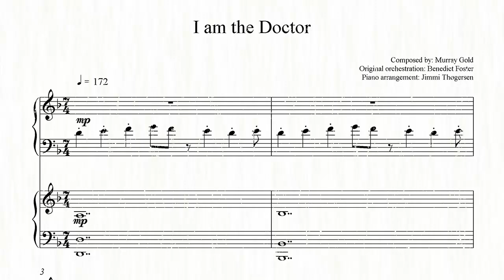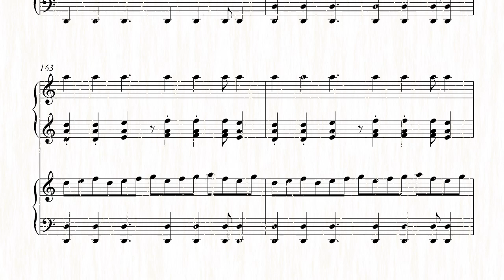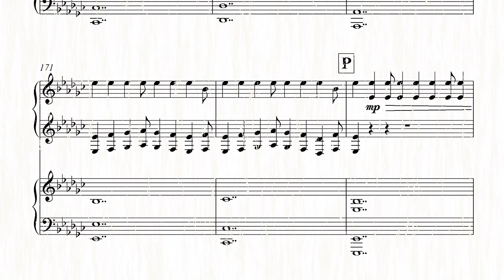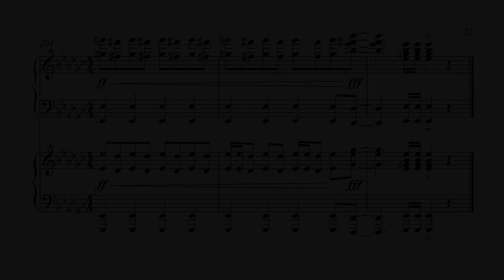Murray Gold: I Am The Doctor (version 2 - arrangement for 2 pianos)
An arrangement of the Eleventh Doctor's theme for two pianos - as composed by Murray Gold and orchestrated by Ben Foster.

The actual theme in its full orchestral glory, as performed by the BBC National Orchestra of Wales, is available on the Series 5 soundtrack, released by Silva Screen Records on CD and for digital download:

Also be sure to check out the other arrangements, available in my channel (just click my username) and from the website linked from there (under "About TheOtherKaneda's Channel). Those include:

- Rose's Theme
- Donna's Theme
- Martha's Quest
- The Mad Man With a Box
- The Pandorica Suite
- The Doctor Forever
- Four Knocks
- All the Strange, Strange Creatures
- Come Along Pond
- With Love, Vincent
- a whole 20 minute suite of music for River Song

Used to have a list of links to each video here, but I always forgot to update it - not much point either, when the list is on the channel... right?

A FEW RULES (in case anybody bothers reading). The language here may sound a bit harsh. That's because I mean it ;-) :

#1: I don't do requests. Ever. Yes, that goes for Vale Decem too. I have sketches for just about every piece since season 1, but they won't be released until I think they're decent. Some of them never will be, and requesting them won't speed up the process.

#2: I don't do requests. Not of single piano versions either. Or versions for ukulele. There's a reason for that, which is fully explained on my website. See above. Unlike requests for other pieces, I might consider them if I'm interested. But don't get your hopes up. It's random, and mostly I'll just ignore it.

#3: I don't do requests. Not of different media either. That is, if I haven't released a PDF of the sheet music on the website, I'm not going to do it by you asking for it. The same goes for MIDIs, MP3s, Sibelius scores or anything else. I have reasons for this too. No, I'm not going to list them.

#4: I hate discussions of this-Doctor-vs-that-Doctor or that-Companion-vs-this-Companion. That includes "I want [insert actor here] back". And I don't tolerate personal slights, whether against other commenters or actors. So don't start. This is one of the very few reasons I'll ever delete a comment from a video.

VERSION 2:
Well, it's stayed a pretty verbatim rendition of the orchestra version as heard at Doctor Who at the Proms 2010, with a few additions taken from the series, notably the bit at 01:47, but also some supporting voices. In other words, I'm not bothering much with this one anymore, so this is most likely the final version.

Improved a lot of dynamics; gave a bit more for each piano to do, made some thin chords less... well, thin; added some voicings and harmonies that hadn't been noticed in version 1. Also fixed a few glaring mistakes (not least the ending).

Yeah, it should really be 7/8 (most of it - notably excluding the bit starting at 3:52), whenever it says 7/4. Not a fan of all the crossbar ties that would add, even if this is a rather unconventional notation of the rhythm, which might confuse someone reading the sheet music without knowing the piece. I'll probably end up fixing the beams of quavers to reflect the rhythm somewhat more accurately.

Sheet music now available. See "About Me" in my channel for the link.